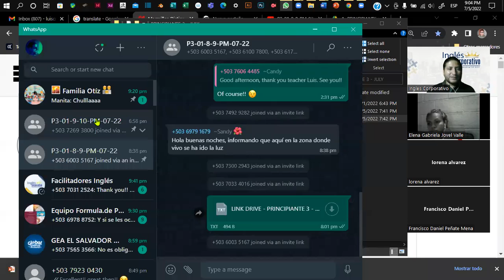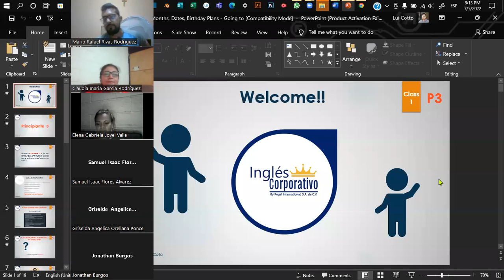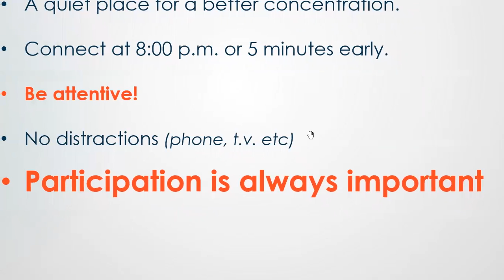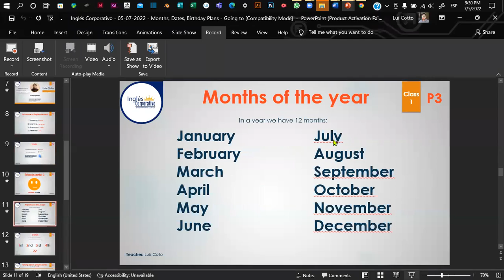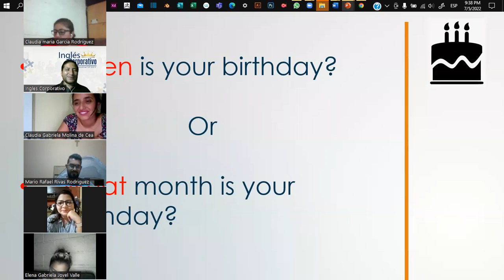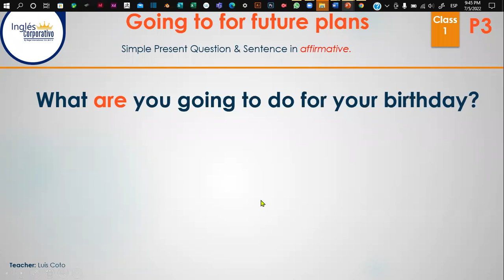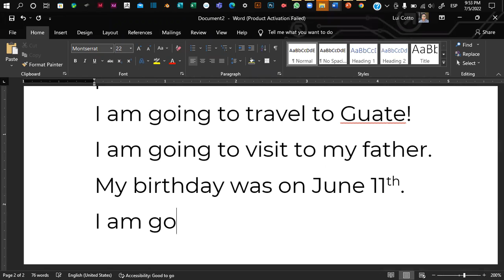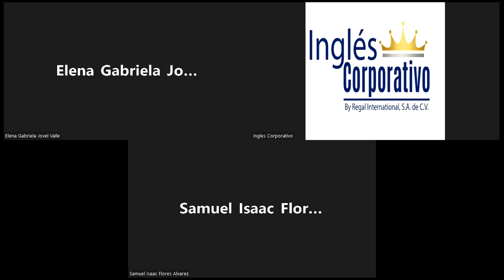Inglés Corporativo - 05-07-2022 - Months, Dates, Birthday Plans - Going to.